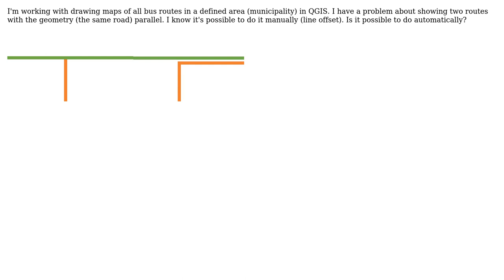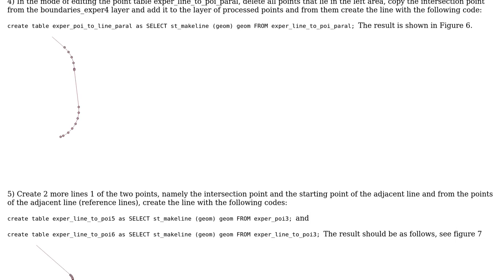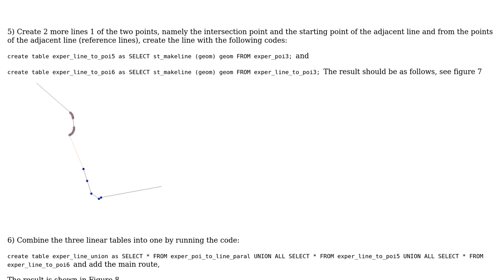GIS: Automatic bus route map without overlaps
With thanks & praise to God, and with thanks to the many people who have made this project possible! | Content (except music & images) licensed under CC BY-SA | Music | Images & others | With thanks to user underdark user Jonas Pedersen user Cyril Mikhalchenko and the Stack Exchange Network Trademarks are property of their respective owners. You are responsible for your own actions.